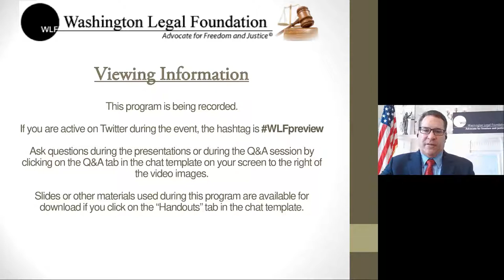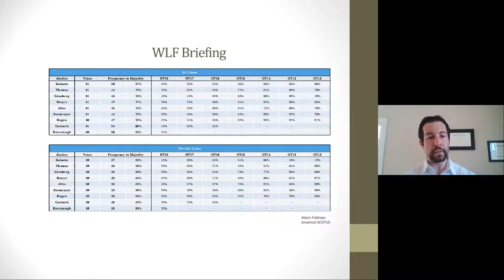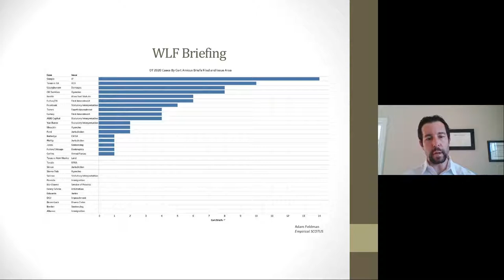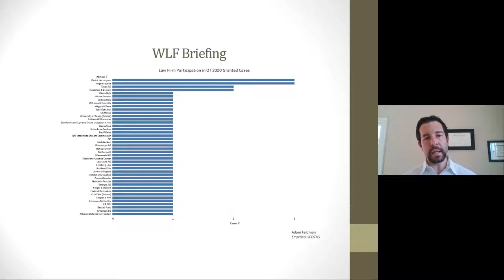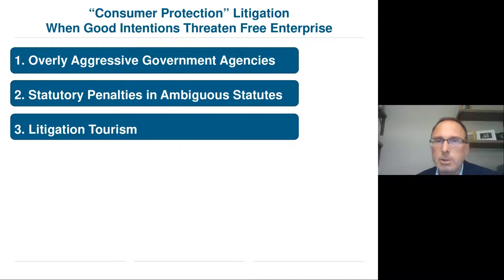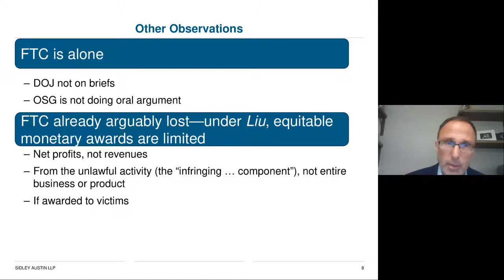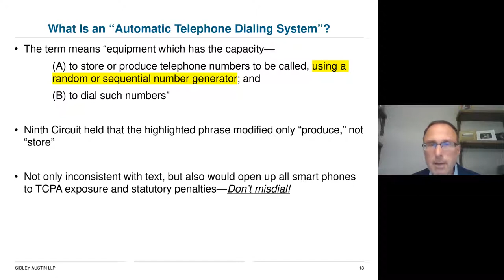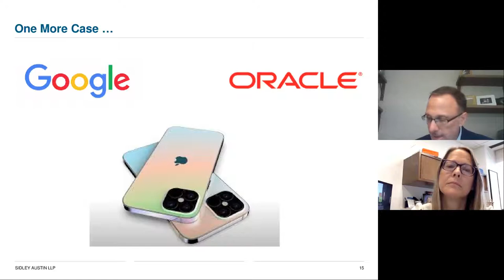U.S. Supreme Court October Term 2020: What's in Store for Free Enterprise?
Speakers: Catherine Stetson of Hogan Lovells, Jonathan Cohn of Sidley Austin, and Dr. Adam Feldman of Empirical SCOTUS

About: The speakers discussed docketed cases, spotlighted key certiorari petitions, and offered insightful analysis on the upcoming Supreme Court Term's impact on business regulation and litigation.

About WLF: Washington Legal Foundation (WLF) is the nation’s premier public-interest law firm and policy center. Our mission is to preserve and defend America’s free-enterprise system by litigating, educating, and advocating for free-market principles, a limited and accountable government, individual and business civil liberties, and the rule of law.